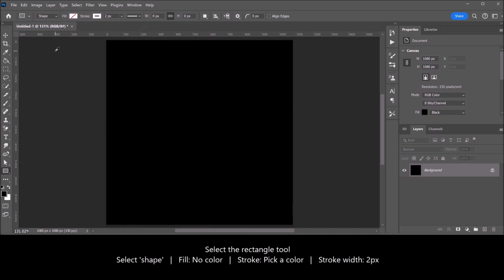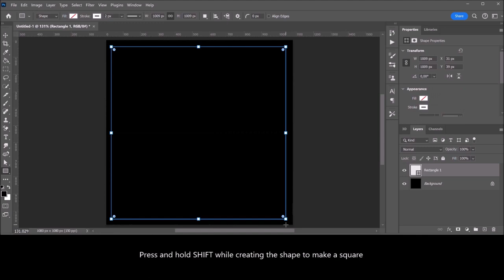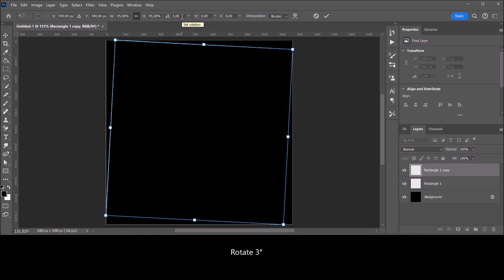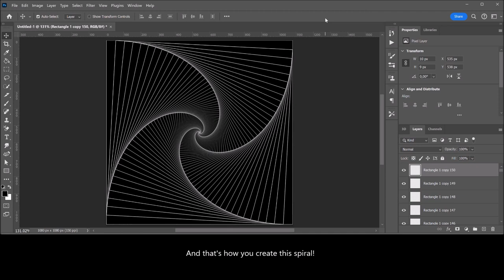Create a square spiral | PHOTOSHOP TUTORIAL - ABSTRACT & CREATIVE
In this tutorial I will show you how to create a square spiral in Adobe Photoshop CC 2024.